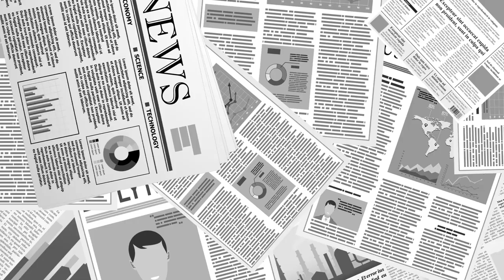현장 경험이 풍부한 여론조사꾼들 / 이재명 캠프에 총집결하고 있다 / 모두 모여서 뭘하려는지? [공병호TV]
Bitcoin : 3MTW849AkP2ftLeSK2teZHMmzLu7Z83s9U